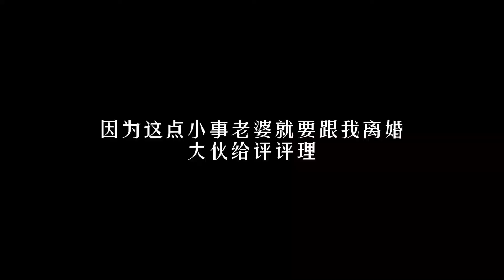娶个富婆当老婆，她因为这种事就要跟我离婚！至于吗！